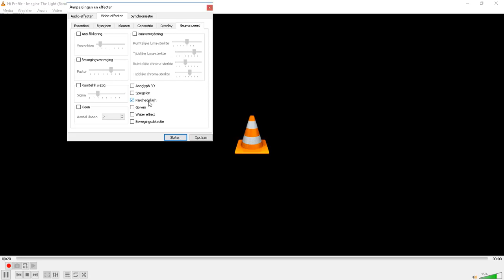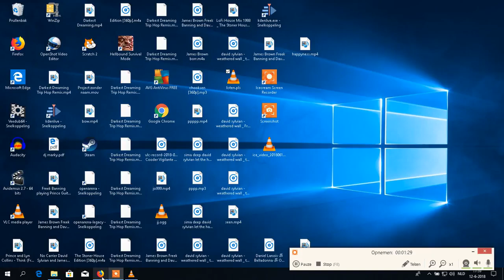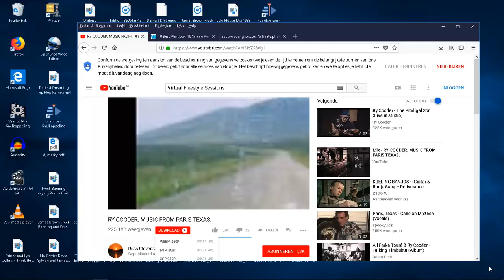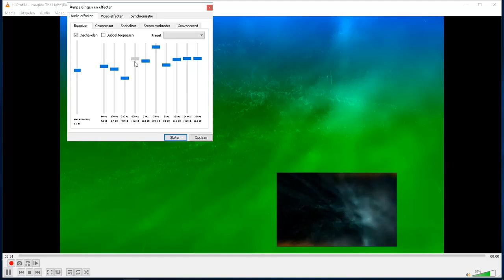Paris Texas 2023 Progressive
Virtual Jam Sessions Ry Cooder Freek Banning Virtual Paris Texas Progressive Trance Edition P 2023 Freestyle World Music Lovers ! freek-banning-freestyle Infused with atmospherics and futuristic global pulsing tribal sounds I study Virtual Cultural Anthropology Algorithms Beats, a cure to Inify All The People Of The World!! ONE LOVE ONE WORLD !
Links
Soundcloudsoundcloud.com/freek-banning-freestyle
Vimeovimeo.com/user74751772
Facebookfacebook.com/freekbanning
Linkedinlinkedin.com/in/freekbanning
Xx.com/freekbanning
Social Bladesocialblade.com/youtube/channel/UCgQXEdLkWYJGQjzQcQUjUiQ
Kanaaldetails
3.297 video's
86.624 weergaven
Lid geworden op 8 mrt 2017
Nederland